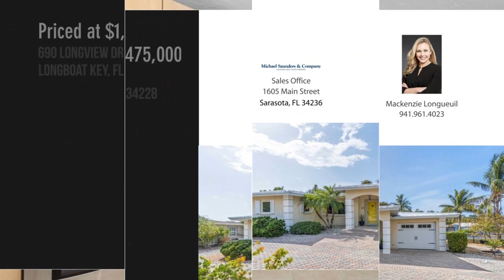690 Longview Dr, Longboat Key, FL 34228 - Mackenzie Longueuil - MLS A4586141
MLS A4586141

Contact Agent:
Mackenzie Longueuil
Sales Office